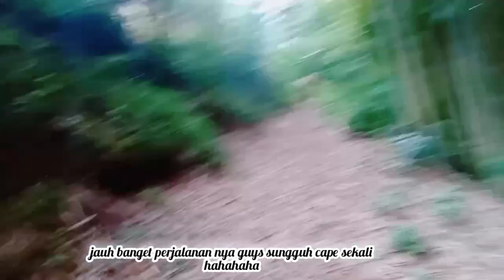MENDAKI GUNUNG||SEMBARI PANEN CABE